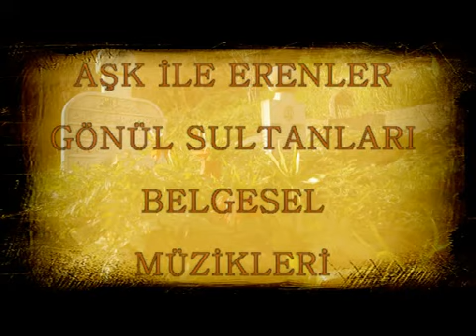AŞK İLE ERENLER / GÖNÜL SULTANLARI 6 - BELGESEL MÜZİKLERİ 2016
DOCUMENTARY MUSIC - COPYRIGHT MUSIC

BURADA PAYLAŞILAN ESERLER TANITIM VE DİNLEME AMAÇLI OLUP;  KULLANIMA AÇIK DEĞİLDİR!